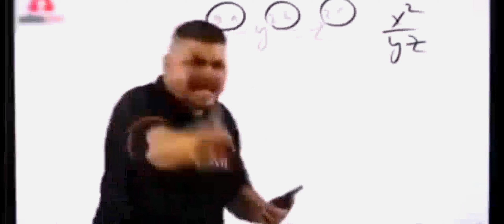Intensity On High Level🥶|Weekly League| America Server|NEW STATE MOBILE | EMAAZ GAMING|GAMEPLAY#16🇵🇰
New State Mobile Patch Note Urdu
New State Mobile Crate Opening
New State Mobile PAKISTAN
new State Mobile Hindi